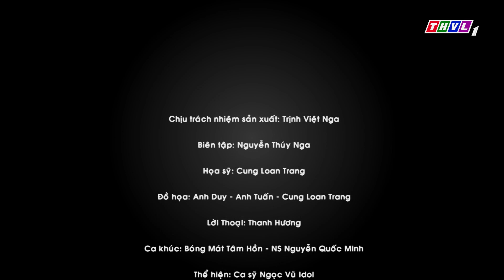Bóng mát tâm hồn: Nỗ lực làm lại từ đầu